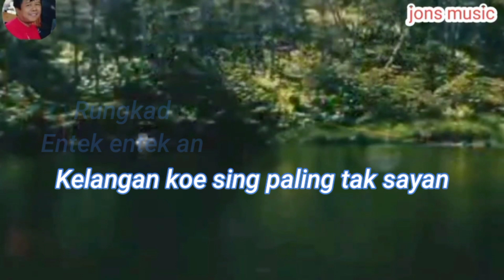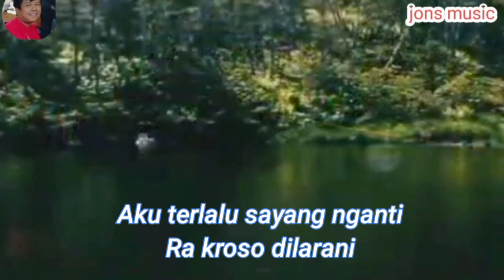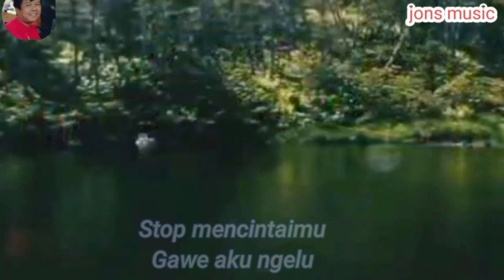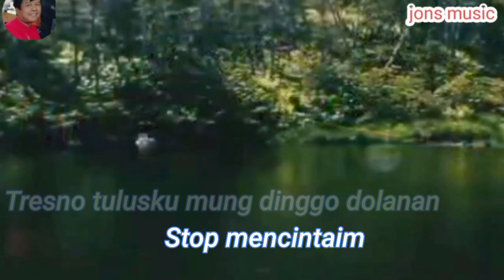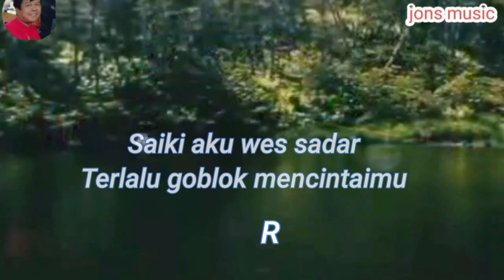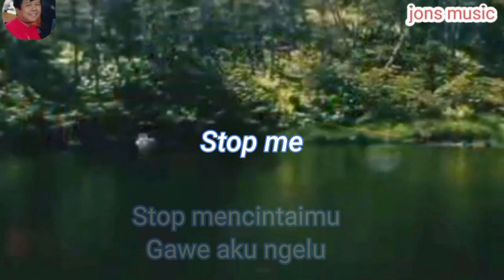RUNGKAD KARAOKE KOPLO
kadang kita memberi kasih sayang terlalu berlebihan,tapi apa sebaliknya yang diberikan kepahitan dan kekecewaan, menjadi RUNGKAD apa yang kita capai
lagu ini dipopulerkan oleh happy asmara